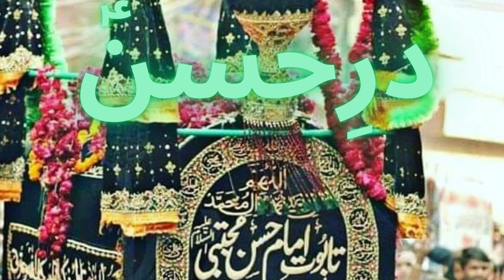ya Tara intzar kartay han-ya Imam e zamana aj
ya Imam e zamana aj
ya Tara intzar kartay han
Dar e Hassan as